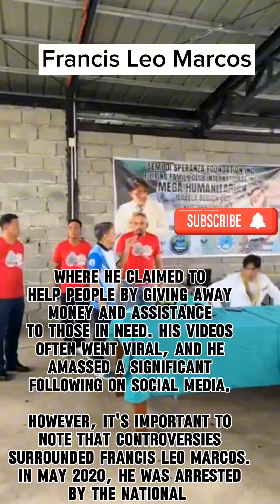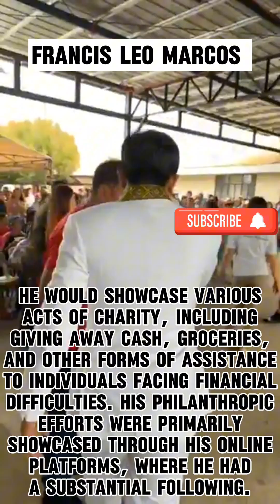FRANCIS LEO MARCOS PANDEMIC HERO AYON KAY GOOGLE.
All information contained in this content is from research obtained directly from google.

Ang lahat ng impormayon na nasa content na ito ay galing sa pagsasaliksik na nakuha mismo sa google.

Panuorin natin at kayo na lang ang magbigay ng kumento.